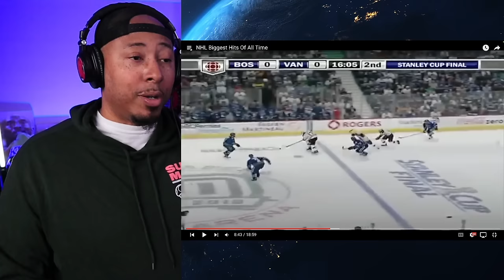NHL BIGGEST HITS OF ALL TIME!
ITS BEEN A GREAT JOURNEY AND WE’RE ON OUR WAY TO 40,000 SUBS!!